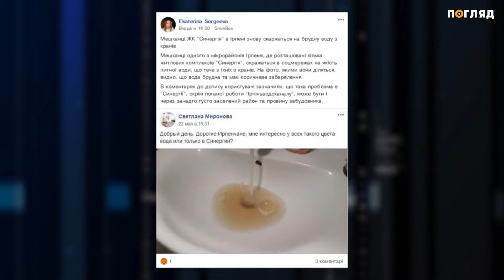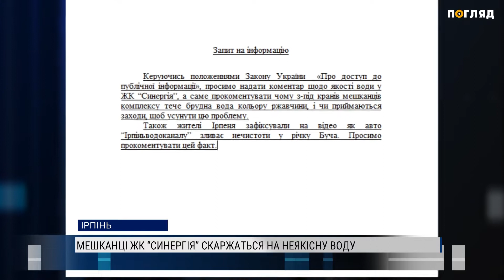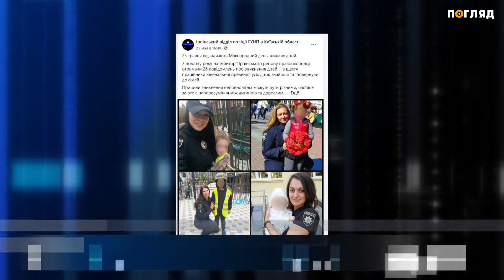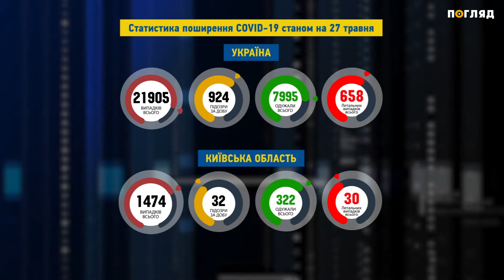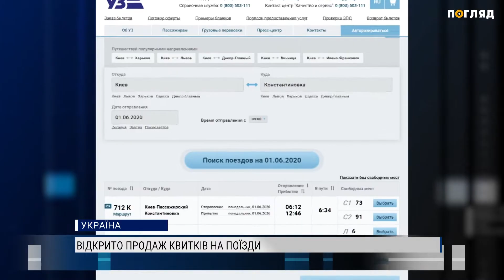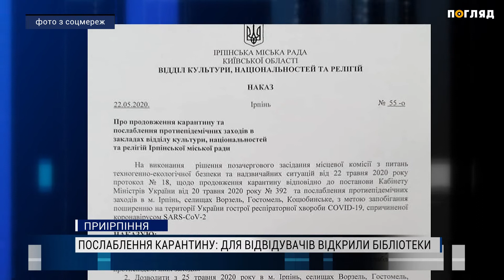Новини дня від 27.05.2020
- В Ірпені мешканці житлового комплексу “Синергія” вкотре скаржаться на брудну воду з-під крану.
- Чому діти йдуть з дому? Від початку року правоохоронцям надійшло 26 повідомлень про зникнення дітей в Ірпінському регіоні.
- Без іграшок, килимів та багаторазових рушників. З 1 червня у зв'язку із послабленням карантину в Україні відновлюють роботу дошкільні навчальні  заклади.
- А от у Бородянській обєднаній територіальні громаді садочки запрацюють не раніше 15 червня.
- 16 нових інфікованих на COVID-19 зареєстровано за добу на Київщині .

Про це та не лише у Новинах дня